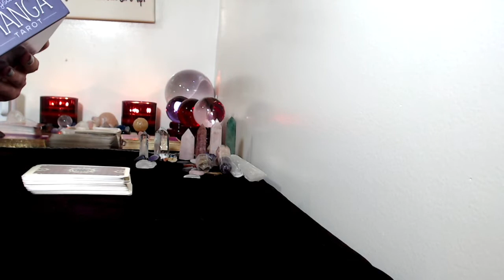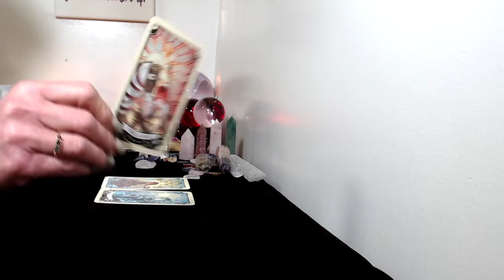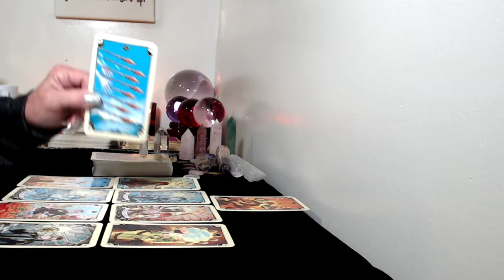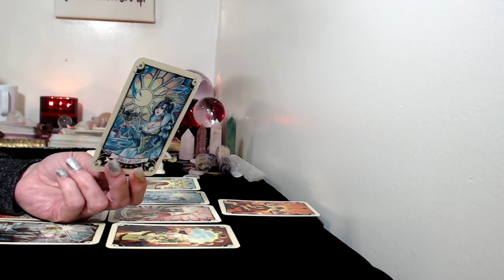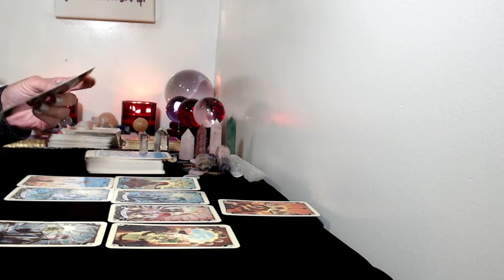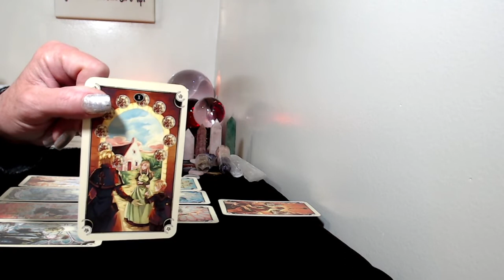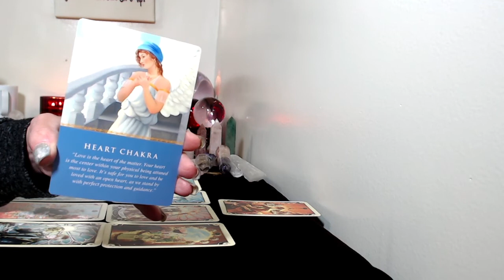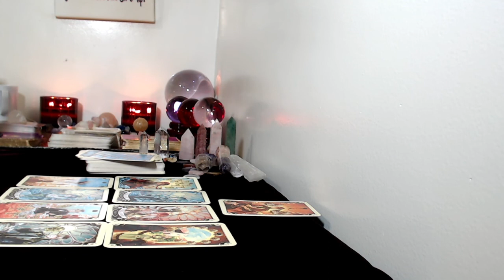Aries June 2021 Tarot Reading Being Guided To Follow Your Heart!!!